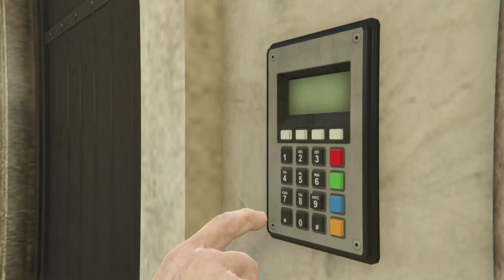SELFISH Teammates, CRAP RNG, GREAT Layout Cayo Perico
They could have at least opened the door for me.